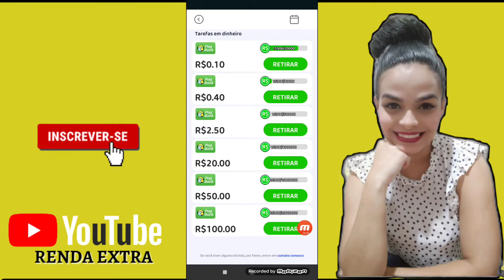REAL MONEY GAMES/ SUBSTITUTO DO CAÇA PALAVRAS VEM CONFERIR JOGAR A DINHEIRO